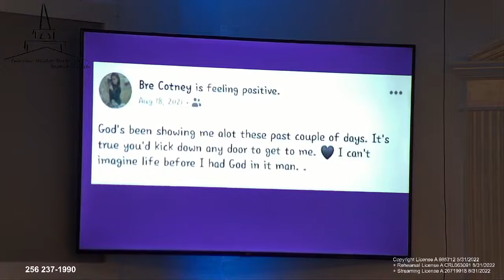FHNBC 06 March 2022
Bre's Ministry Launch